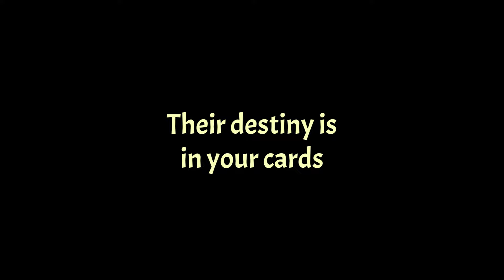Soulitaire - Official Trailer | Women Led Games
Meet characters, see gameplay, and get another look at Soulitaire in this trailer for this game that is coming to PC. Open your own cozy fortune-telling cafe: the Soulitaire! Receive your guests. Listen to their troubles. Lay the cards and divine their future! But be aware: Your interpretation will change the fate of their lives.